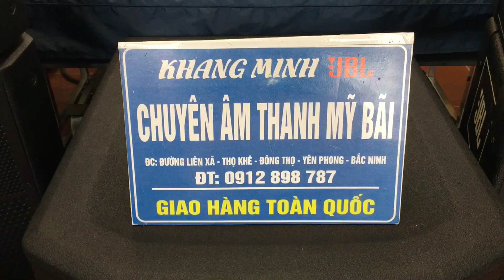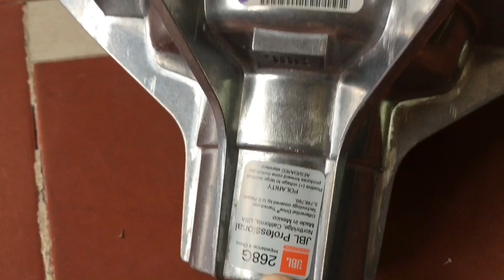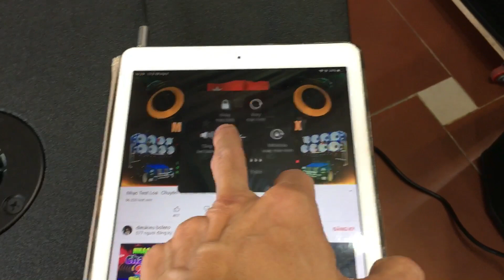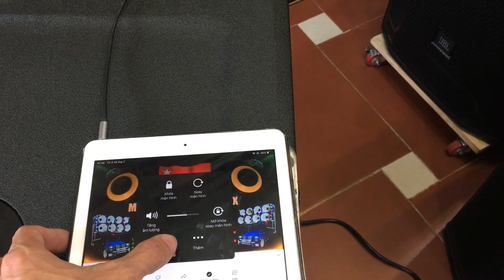Bác Hào Tiền Giang - khám phá củ 268G (4 OHM) SUB PRX 618S dã như bom lh 0912898787 zalo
JBL 4732X
JBL 4732A
JBL 4691B
JBL 4628B
JBL 4655
RCF ART 745 - A MK4 (new)
PRX 618S
PRX 618XLF
PRX 718XLF
PRX 818S
PRX 515
PRX 715
PRX 535
PRX 625
EON 518S
EON G10
SRX 818S (line new)
STX 828S
SR 4715X
JBL 4507
JBL 4748A
JBL G734
AC 2212/95